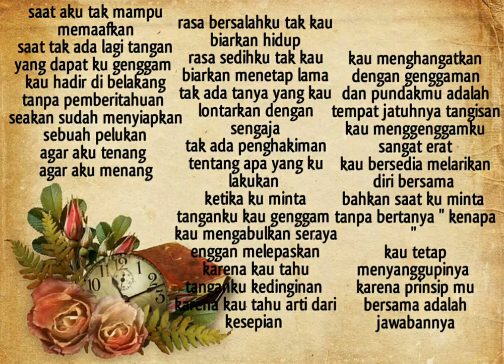dirimu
judul : dirimu
karya : santi amara